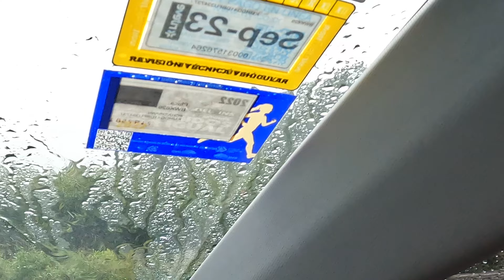San Jose, National Stadium, Nature, Costa Rica 🇨🇷 etc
Beauty of San Jose, Costa Rica 🇨🇷
National Stadium, Nature, Airport & etc